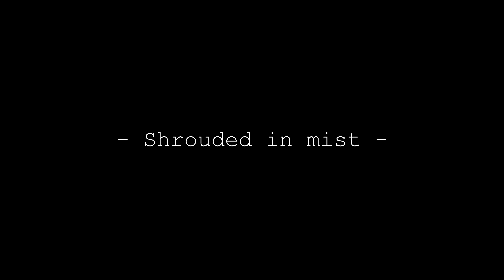Shrouded in mist (Casio CZ-101, Zoom MS70, AC Noises AMA)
Got some days ago this awesome CZ-101. It was in my wishlist for a long time, and I finally got it at a decent price.
It sounds gorgeous, the presets are, for the most, cheap, but when you start making your own sounds it's a beast.
It goes into the Zoom MS70 and the AC Noises AMA.